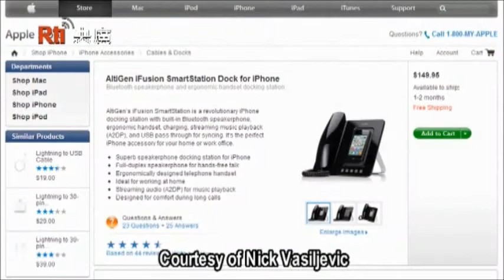Shirley Lin interviews Nick Vasiljevic, Managing Director of Pilotfish Design Part 1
Creating unique user experiences

Pilotfish is a progressive design and innovation consultancy based in Amsterdam, Munich, and Taipei. Our mission is to create unique user experiences that stir people and enhance their lives.

To achieve this, we offer an integrated design process that covers the entire product development journey - from research and strategy to ideation, industrial design, user experience design, mechanical engineering, sourcing, tooling, and production.

Spurred by our vision 'tangible dreams', Pilotfish also acts as hub of innovation for start-ups and technology providers looking for the right partners to realise their product or service ideas in meaningful ways for end users.

Pilotfish was founded by Harm Hogenbirk and Marc Nagel in 2000. To date, the company has grown to a multinational team of over 40 designers, engineers, and manufacturing experts catering to international brands worldwide.

Pilotfish' work is regularly acknowledged for its design excellence by independent international juries, including the Good Design, IDEA, iF and red dot awards